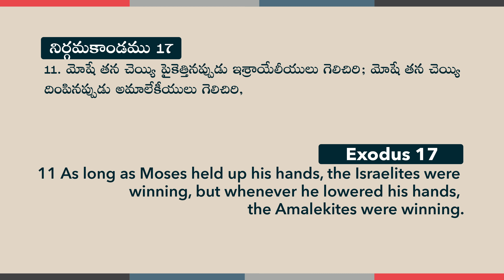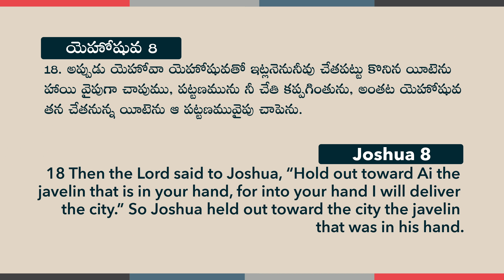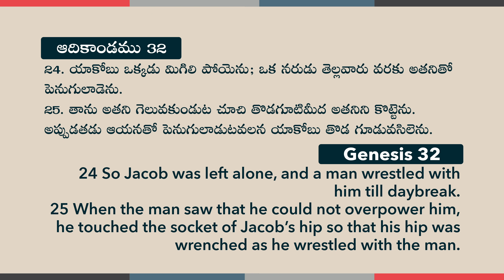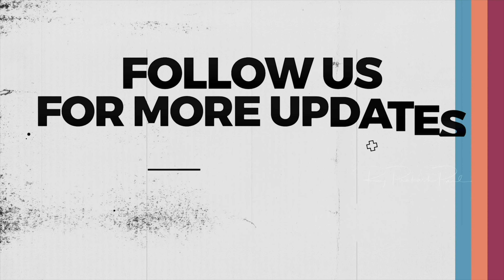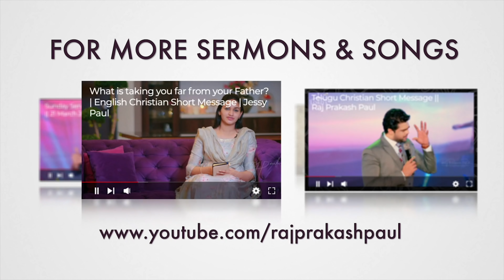20 Minutes Sermon || Real meaning of Prayer || Raj Prakash Paul || Telugu Christian Message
4k full hd christian song